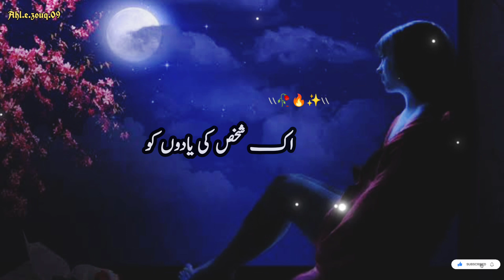Kuch dard... || Sad poetry 🥀|| Urdu sad poetry 🥀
Urdu shayri
Urdu sad poetry
sad poetry
Beautiful poetry
Urdu Ghazal
Punjabi lines
Punjabi Poetry